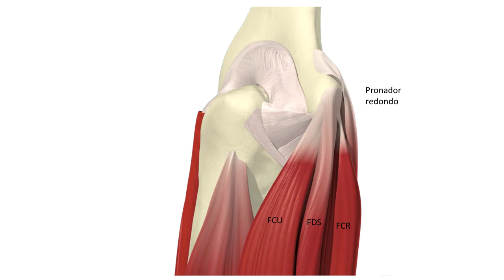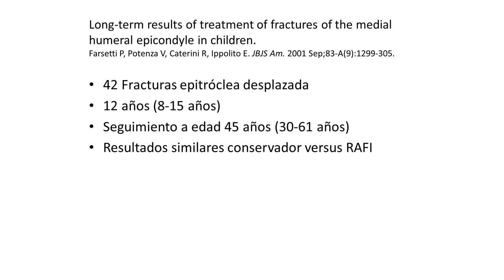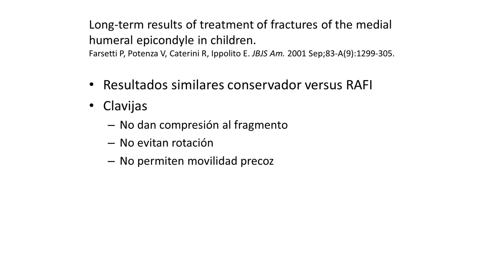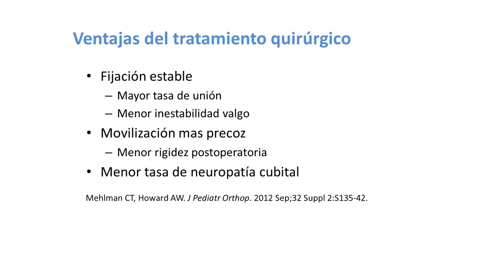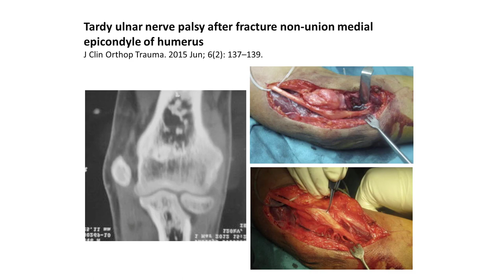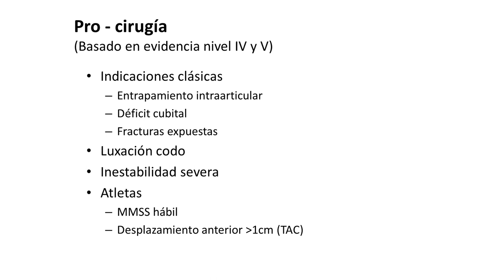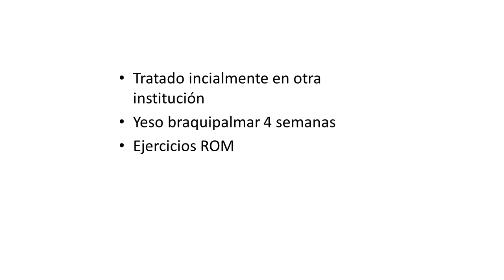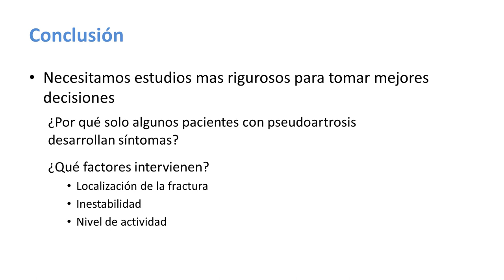Cuál es la real repercussión de una no unión de fractura de epitróclea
En este video, Doctor Masquijo muestra las complicaciones de las fracturas de la epitróclea. Él refiere a la anatomía para ayudar entender la fractura. Se dan algunos casos clínicos para mostrar la variabilidad de las fracturas de la epitróclea y opciones del tratamiento.

Credit:
Host: Javier Masquijo, MD